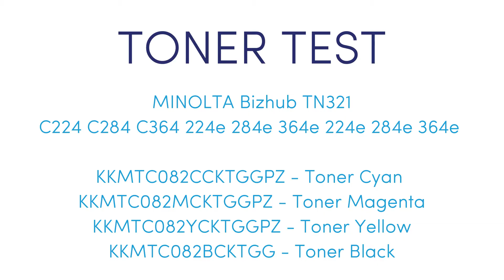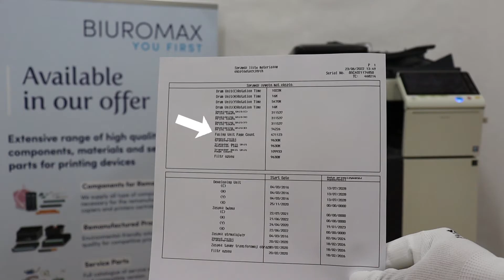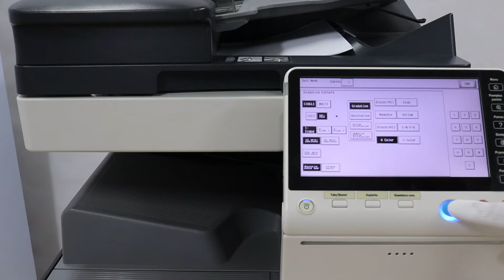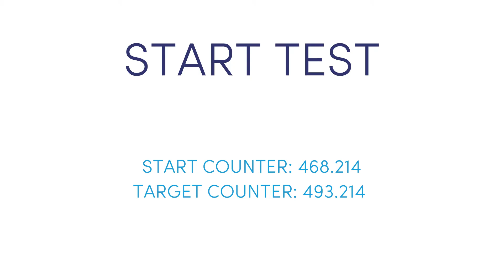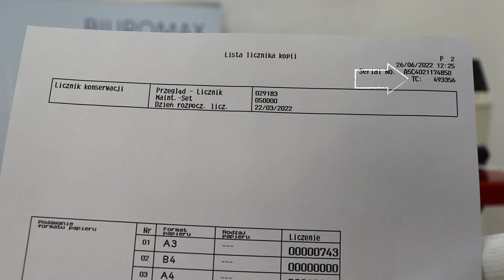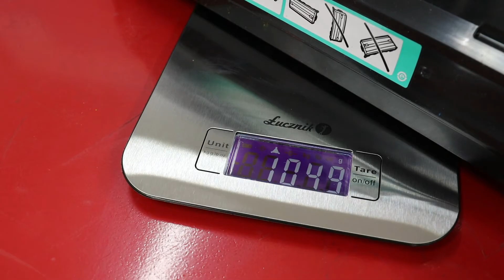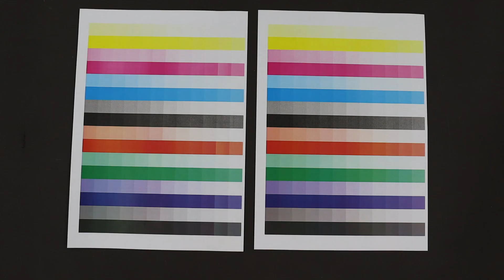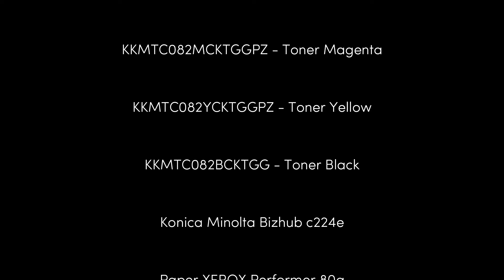Test tonerów kompatybilnych Minolta Bizhub c224e C284e C364e TN321 próba 25.000 kopii Biuromax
Przeprowadziliśmy test tonerów do kserokopiarek MINOLTA Bizhub c224e C284e C364e C224 C284 C364. Niezależny test zlecił Biuromax. 25 000 stron to dużo, ale wyniki są bardzo interesujące.
Zestaw testów, zgodny z normą ISO/IEC 24712 do badania wydajności tonerów dla urządzeń kolorowych.
Kryteria badania jakości obrazu i produktu.
· Liczba wydrukowanych stron. Efektywność.
- Intensywność nasycenia.
· Kontrast.
· Przestrzeganie mediów.
· Tło.
· Powielanie obrazu poprzedniej/tej samej strony „Ghosting”.
· Równość.
· Ilość zużytego tonera w pojemniku na zużyty toner w gramach.
· Liczba błędnych wydruków.
· Błędy mechaniczne zespołów sterujących stanem:
- obrazowanie
- mocowanie
- przenosić
- czyszczenie
- podawanie tonera
- zapylenie urządzenia
- kody błędów serwisowych

W przypadku zainteresowania zakupem prosimy o kontakt z dystrybutorem - wysyłka na terenie całej Europy i nie tylko.

W skład zestawu wchodzą wszystkie tonery:
Toner kompatybilny do MINOLTA Bizhub c224e C284e C364e c224 c284 c364 YELLOW TN321Y TN-321Y A33K250
Toner kompatybilny do MINOLTA Bizhub c224e C284e C364e c224 c284 c364 MAGENTA TN321M TN-321M A33K350
Toner kompatybilny do MINOLTA Bizhub c224e C284e C364e c224 c284 c364 CYAN TN321C TN-321C A33K450
Toner kompatybilny do MINOLTA Bizhub c224e C284e C364e 224e 284e 364e C224 C284 C364 BLACK TN321K TN-321K

0:00 Intro
0:12 Założenia testu
0:35 Liczniki w kopiarce i stan techniczny
1:20 Zobacz liczniki początkowe
1:28 Temperatura i wilgotność
1:46 Karty testowe z 5% pokryciem
2:14 Wymieniamy tonery na nieoryginalne
3:18 Start testu - drukujemy 25.000 stron kolorowych
4:11 Wydruki liczników po teście
4:34 Jakość wydruków kolorowych
5:00 Zużyty toner
5:07 Moduły bębna
5:40 Developing unity
6:20 Wnętrze kserokopiarki
6:34 Ile zostało tonerów?
6:50 Transfer Unit
7:00 Fuser Unit
7:22 Podsumowanie testu